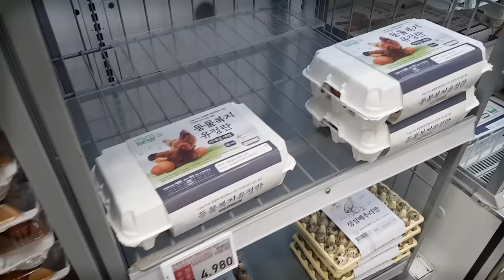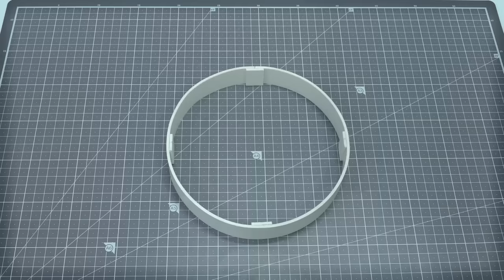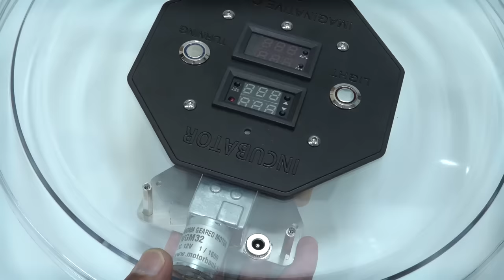I was born in a bowl - Automatic chicken incubator